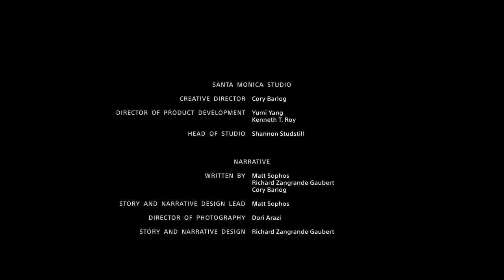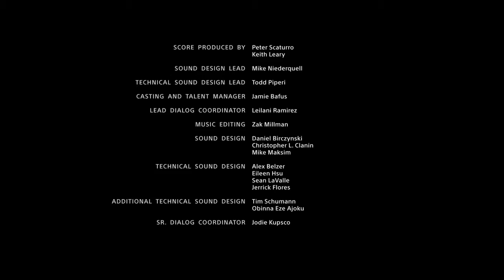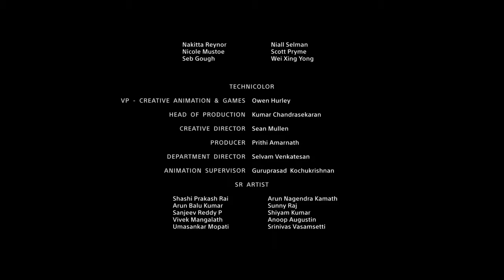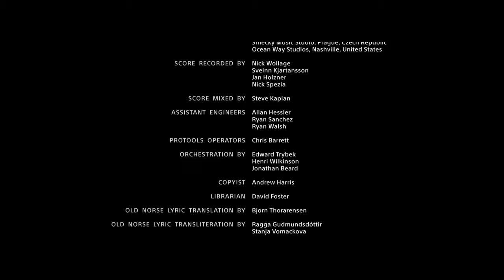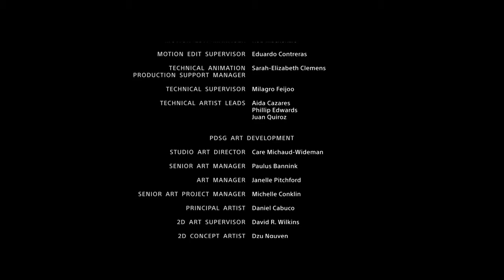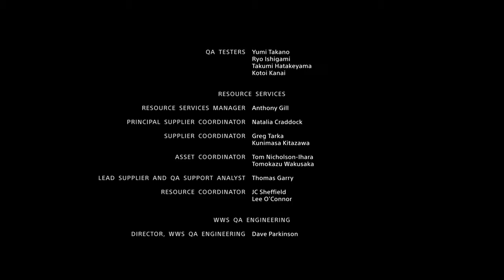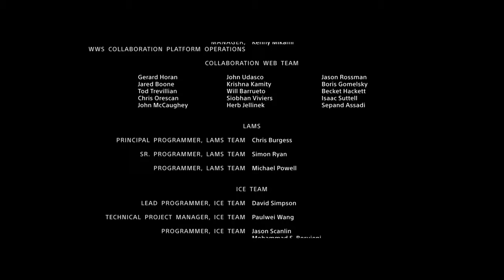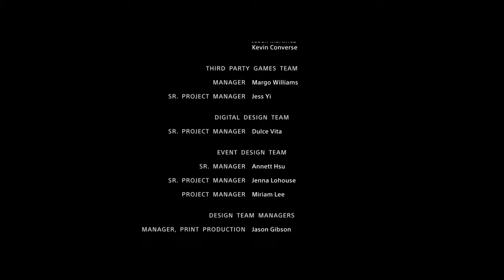God of War - Secret Ending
Skip the credits for a dialogue